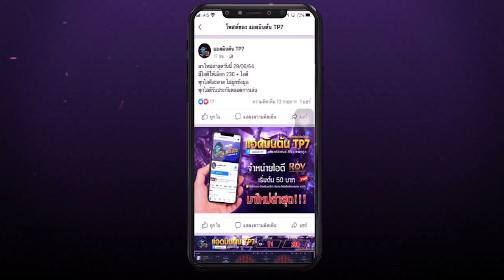ROV - รีวิวกล่องมหกรรมลดราคา6.6 กล่อง100%อัพเกรด ลุ้นสกินUltimate กล่องไหนคุ้ม!?